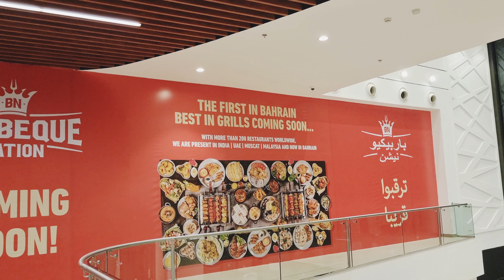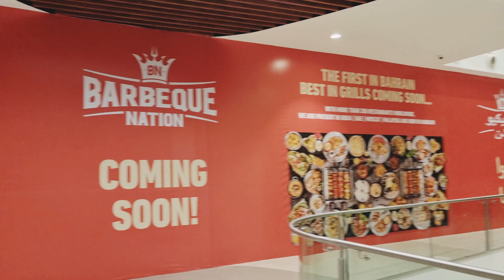Vlog # 24| Daily Vlog | Beautiful Weather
Hello Everyone. In this Video you'll enjoy my dauly Routine and Traveling local. I Went to different places. Like in Bahrain Bay Sea View Side. Meet my Daughters Fatima and Dua also. you'll enjoy there Video. Now A days the weather is awsome here in Bahrain. so enjoy the drive with me also.